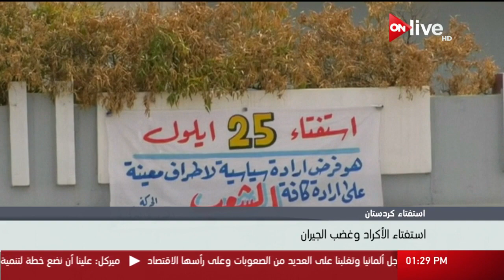قراءة حول مواقف الدول من استفتاء إقليم كردستان العراق - أحمد خليفة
الموقع الرسمي للقناة  ..